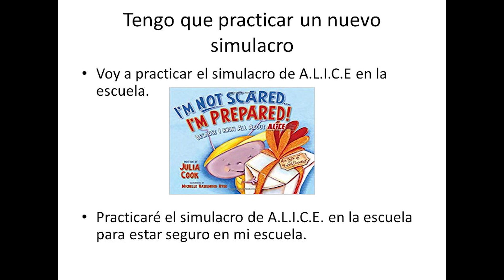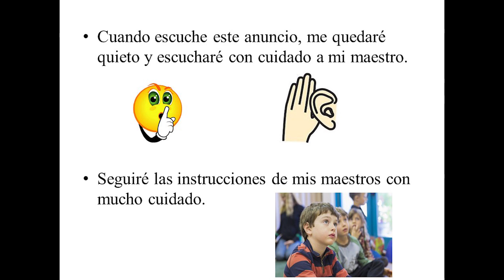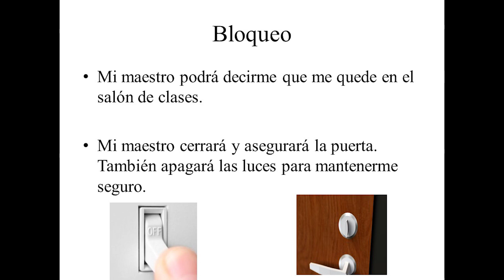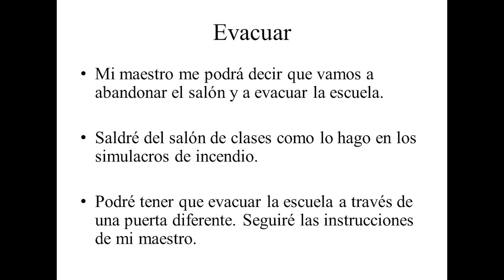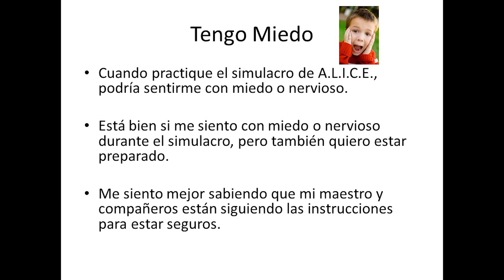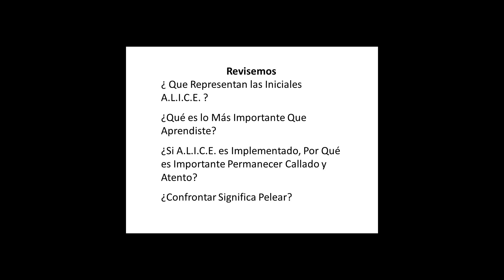Spanish Language ALICE Training Introduction for Elementary Students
Mr. Ricardo Sanchez shares information regarding ALICE response training.